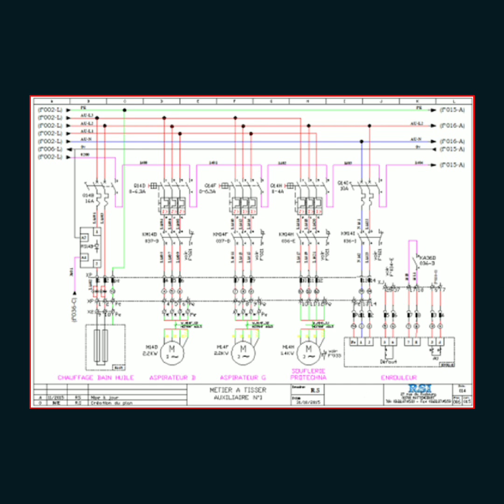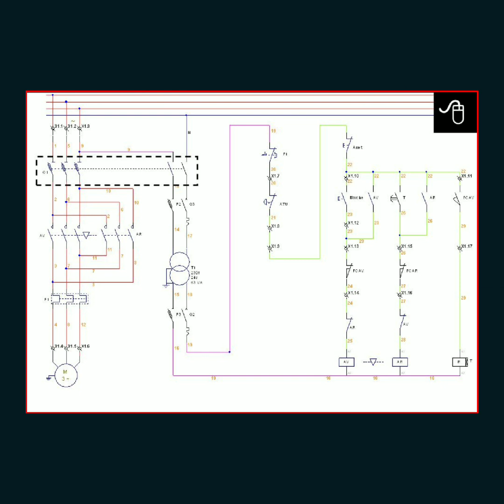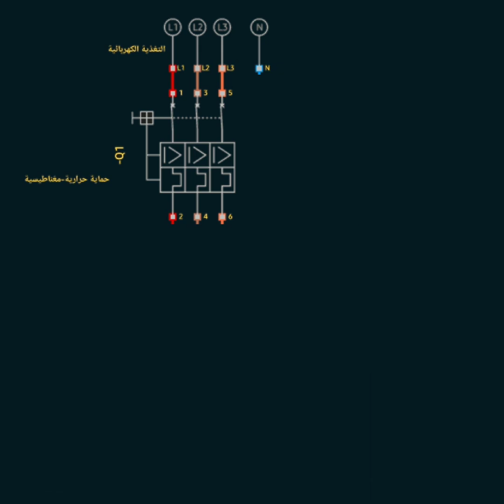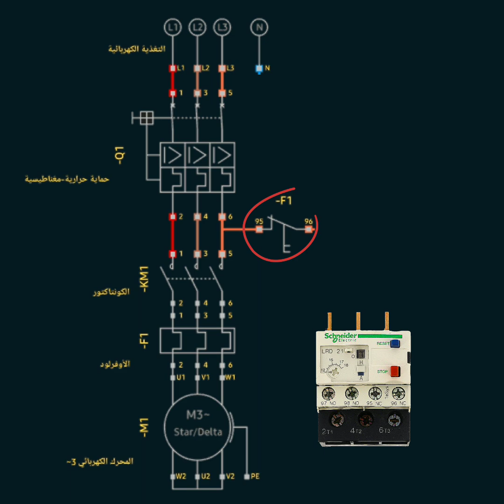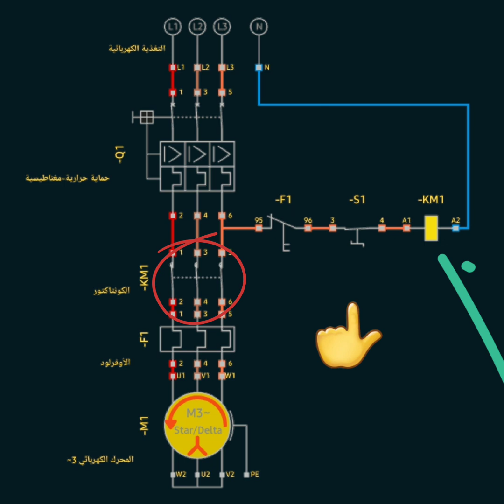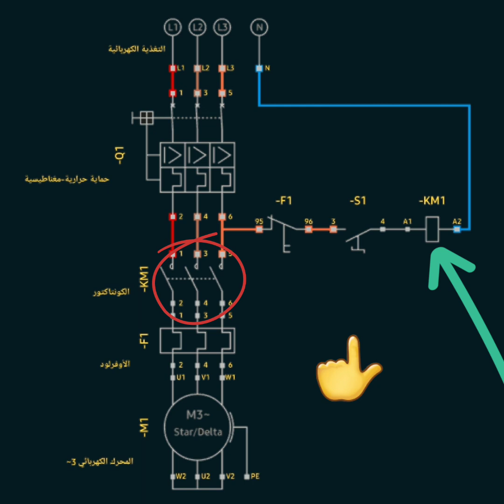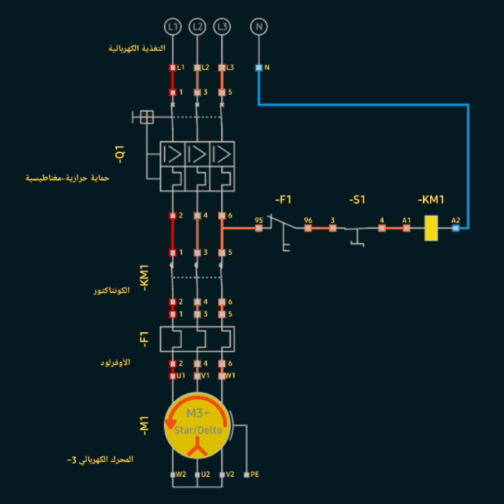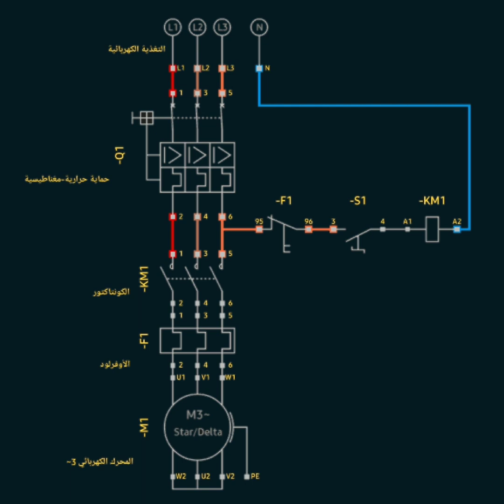مخطط تشغيل محرك كهربائي بواسطة مفتاح كهرباء عادي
⭕تعريف بالحلقة
سنعمل على إنشاء مخطط كهربائي لتشغيل محرك كهربائي ثلاثي الطور بواسطة مفتاح كهرباء عادي

🚸إنتسب في قناة الكهرباء Electric للإستفادة من مزايا عديدة مثل
🟡تمكينك من شارات ولاء مخصصة
🟡فيديوهات حصرية للمنتسبين
🟡مشاهدة الفيديوهات الجديدة والتفاعل بالأسئلة أسبوع كامل قبل نشرها
🟡ظهور إسمك كداعم للمحتوى التعليمي في صفحات القناة و الفيديوهات
🟡المشاركة في استطلاعات رأي لتحديد مواظيع النشر المستقبلية
🟡الأولوية في الرد على تعليقك مباشرة او بواسطة فيديو شرح تعليمي
⚠️إنتسب الآن عبر الضغط على الرابط هنا :

⭕أقسام الحلقة

0:00 | مقدمة الحلقة
1:53 | إنجاز دائرة القوة لتشغيل محرك بواسطة مفتاح كهرباء عادي
3:49 | إنجاز دائرة التحكم لتشغيل محرك بواسطة مفتاح كهرباء عادي
4:58 | شرح تشغيل محرك كهربائي بواسطة مفتاح عادي
6:18 | شرح كيفية تدخل الاوفرلود لحماية المحرك الكهربائي
6:57 | جدول عناصر المخطط الكهربائي ورموز الأحرف

⭕الإرتباط